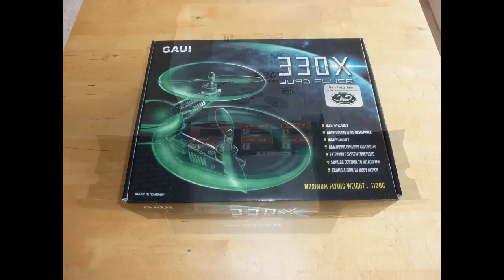ERSTFLUG GAUI 330X-S QUADCOPTER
ERSTFLUG meines GAUI 330X-S